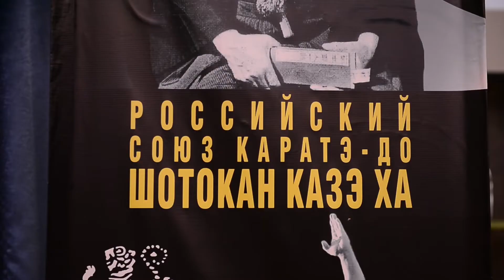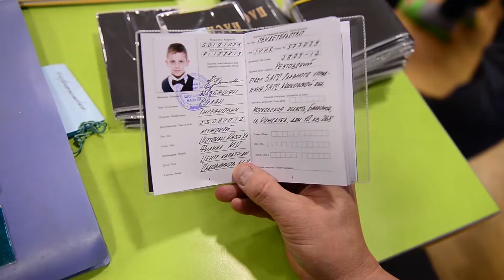КАРАТЭДО СБОР 2019 7 8 12 2019 БАЛАШИХА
Балашиха, Московская область, Россия
X НАЦИОНАЛЬНЫЙ СБОР ПО КАРАТЭ-ДО ШОТОКАН КАЗЭ-ХА В МОСКОВСКОЙ ОБЛАСТИ.
  07- 08 декабря 2019 года в городе Балашиха, Московской области состоялся X Национальный сбор по каратэ-до Шотокан-Рю Казэ-Ха под руководством Игоря Садовникова 7 дан IKS KASE HA WF. Организатор - Филиал Российского союза каратэ-до Шотокан Казэ Ха Московской области, руководитель Айбулат Маратович Фаизов 2 дан IKS KASE HA WF. Участие в мероприятиях приняли тренерский состав и ученики городов Балашиха, Ногинск и Черноголовка. В программе сбора прошли мастер - классы, технический экзамен, региональное собрание, встречи с руководителями общественных организаций. "Благодарю Айбулата Маратовича Фаизоав 2 дан IKS KASE HA WF руководителя филиала Московской области за организацию нашего традиционного национального мероприятия"- заявил средствам СМИ Игорь Садовников 7 дан IKS KASE HA WF ( Россия).